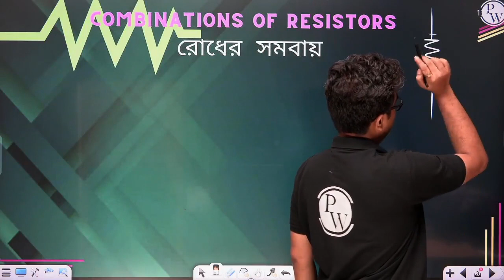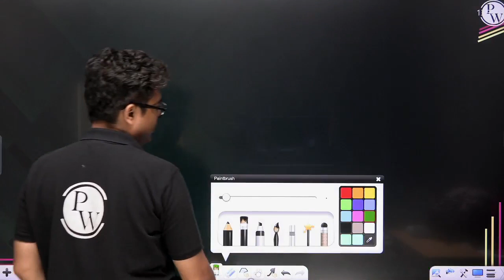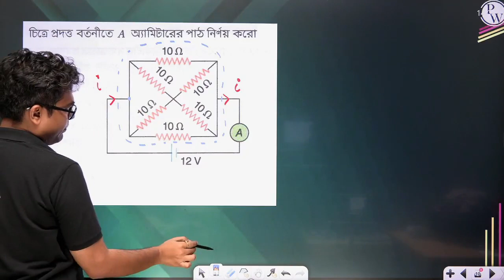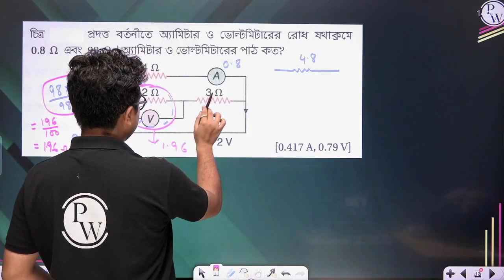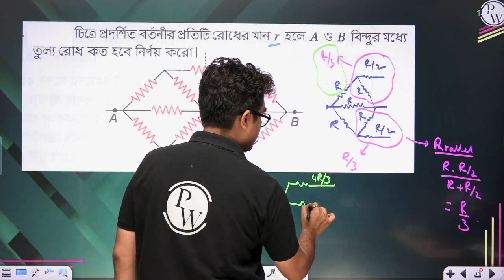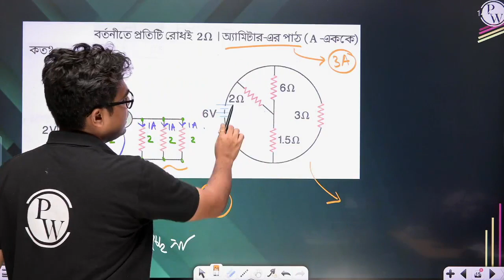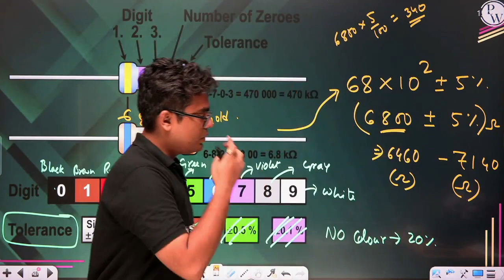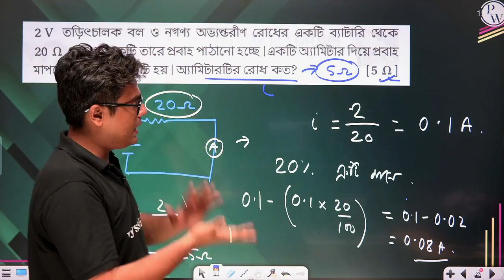প্রবাহী তড়িৎ 2 | রোধের সমবায় | WBCHSE/WBJEE/NEET | Current Electricity in Bangla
Time Stamps

Introduction to Combination of resistances in Bengali 0:00:00 - 0:05:15

Numericals and problems on Combination of resistances (রোধের সমবায় এর অঙ্ক) 0:05:15 - 1:03:30

Colour coding of resistances 1:03:30 - 1:14:15

Ammeter & Voltmeter  1:14:15 - 1:20:39